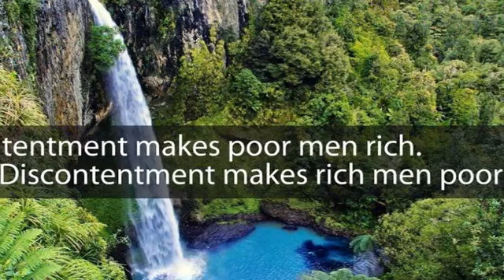Swami Chidananda Ramakrishna Math and Mission - Spiritual Gems - Mark of Greatness - Discourse # 10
Swami Chidananda Ramakrishna Math and Mission at Chicago - Spiritual Gems - Mark of Greatness - Discourse # 10 - genuine enlighting discourse by Swami Chidananda Ramakrishna Math and Mission at Sri Ramakrishna Universal Temple Chicago, Vivekananda Vedanta Society of Chicago, Homer Glen, IL. 60491 ( This Video I Dedicate to my Master on His Lotus feet! breathtaking, overwhelming enlighting speech; perceiving to our heart and soul completely and bath us with peace, bliss and tranquility! )